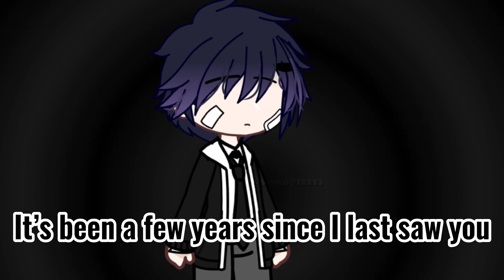Boys Feel Sad Too ☆┇ GLMV - GCMV ┇GACHA MUSIC VIDEO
Boy without glasses: Yann
Boy with glasses: Yun

Yann has an older brother named "Yun" his brother is two years older than him and Yun makes Yann feel self-confident, one day Yann fought with his friend Yun had to go to Yann's school to ask him I apologize to the mother of Yann's friend, when Yann was old enough to enter high school that this Yun had "school bullying" and his brother taught him how to protect himself.
Yann changed a lot of that, once he started a fight with his close friend and slapped his other friend, and he went to the bathroom to calm down what he had done, and Yun was already waiting for him after that Yann no longer fight many.
(UNTIL HE RETURNS WITH HIS EX LOL)
His friend "Zaiden" told him about a girl he had met and Yann didn't care much until one day they met. ‹3

Time Taken
°•➥   3 days

ScreenShot Taken
°•➥ ( 135 )

inspiration: LemeQ

GLMV or Gacha life songs lyrics - "Boys Feel Sad Too"

Hey brother what do I do
I fell off my bike now I’m cut and bruised
It stings like hell and it hurts to move
So hey brother what do I do

He said bite your tongue now and hold your breath
Close your eyes now and count to ten
‘Cause boys don’t cry
And you won’t too
Only tough guys make it through

So what do I do now when I feel real sad
I hold it in ‘til I get real mad
I start a fight with my closest friends
Broken noses and promises

So brother I wish you spoke the truth
Brother I wish you taught me how to love myself
I wish you knew that boys
Boys feel sad too

Boys feel sad
Boys feel sad
Boys

Boys feel sad
Boys feel sad
Boys

There’s bullies there at my new high school
They took my money and stole my shoes

He said put your fists up and fight them back
Don’t show weakness when they attack ‘cause
Boys don’t cry

So what do I do now when I feel real low
I scream and hurt everyone I know
I started fights with my closest friends
Too far gone now to make amends

Boys feel sad
Boys feel sad
Boys

Boys feel sad
Boys feel sad
Boys

Hey brother how do you do
It’s been a few years since I last saw you
We’re all grown up now but I’m confused
We didn’t turn out the way we wanted to

He said my wife is gone now she took the kids
Couldn’t handle my temper tantrums
But boys don’t cry
And I won’t too

Brother I’m here to tell the truth
Brother I wish someone had taught us to love ourselves
’Cause I’m sure they knew that boys

Oh yeah
Yeah yeah yeah yeah
Oh yeah
Boys feel sad
Boys feel sad
Boys

Oh yeah
Oh yeah
Boys feel sad
Boys feel sad
Boys

Boys feel sad
Boys feel sad
Boys

Boys feel sad
Boys feel sad
Boys